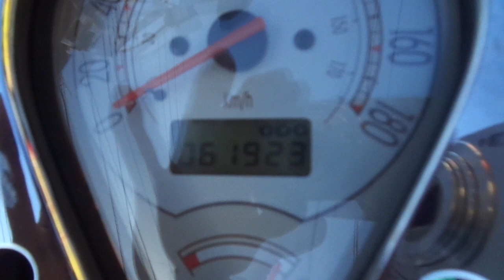ドラッグスター400クラシック クラシック 2001年 中古車 バイクショップ名:アットバイク